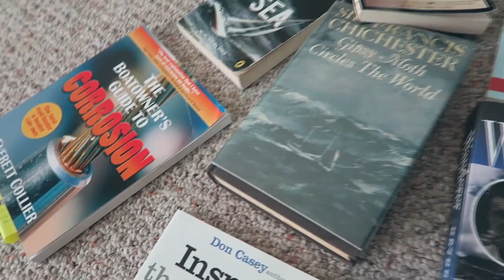4: Searching for a Sailboat, Finding a Partner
Episode 4: How to find the ideal sailboat? Check out the post on the projectinfinito website for further deets.

Oh, and I also talk about Ana. This was supposed to be a solo project, but alas, destiny happened...